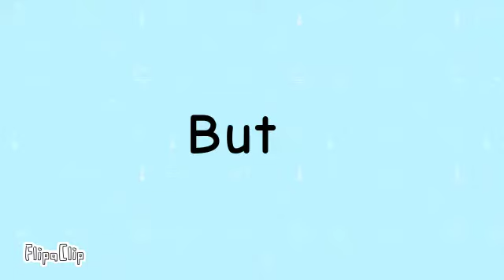Stressed out meme {remake} Ft. Rosellie kitty and Agusroyale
mHm yes yes

this is remake and this took 2 hours bla bla blaa

yeah thats it the old one was cringe so i remake it